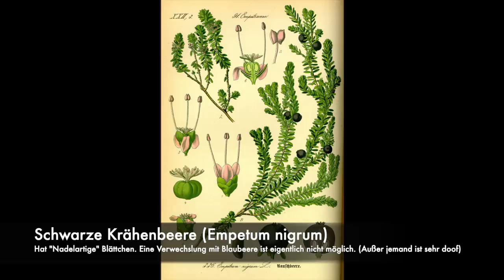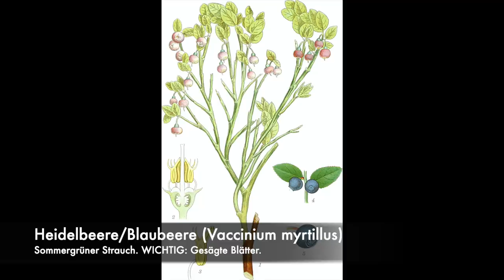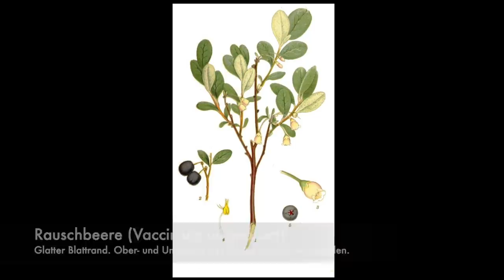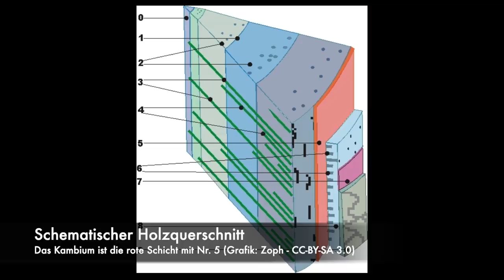7 vs Wild: FAQ zu giftigen Beeren, Himbeeren, Algen, Rohrkolben und fehlenden Würmern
Die häufigsten Fragen dürften damit beantwortet sein.